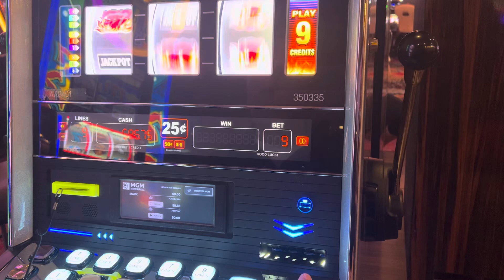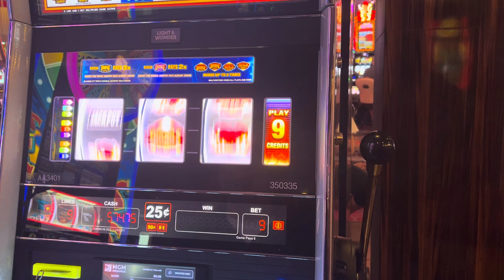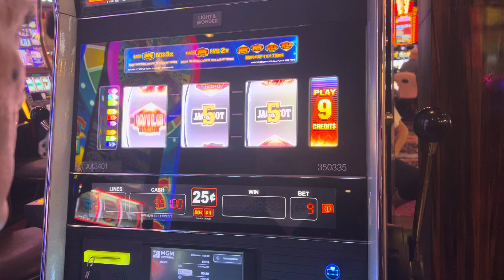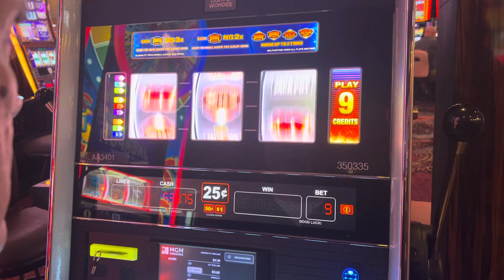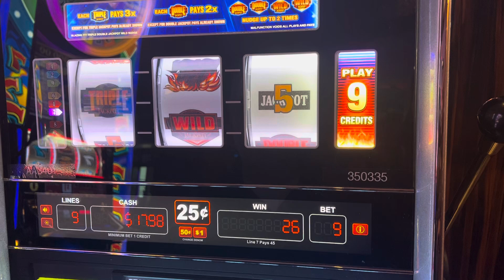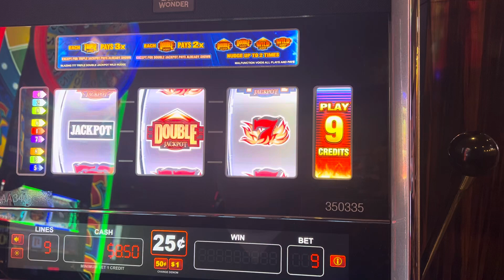Trying to get the jackpot !